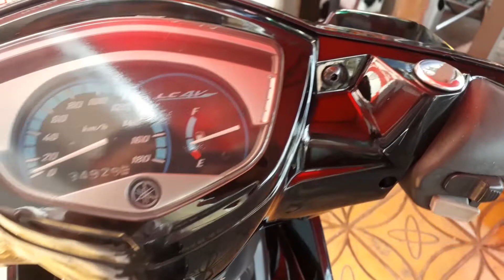Yamaha Exciter 135 date 2006 | dọn kiểng Spark Thái Lan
Link music